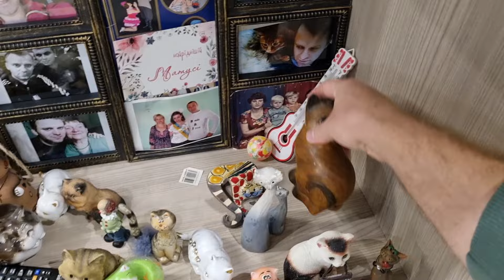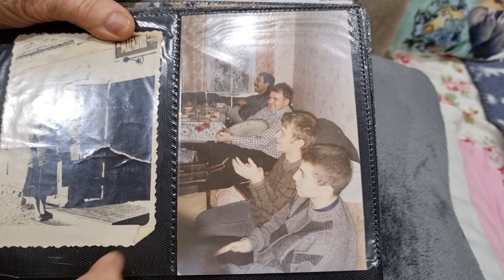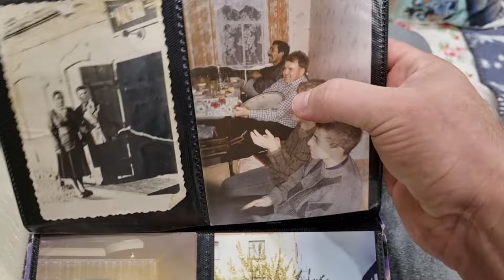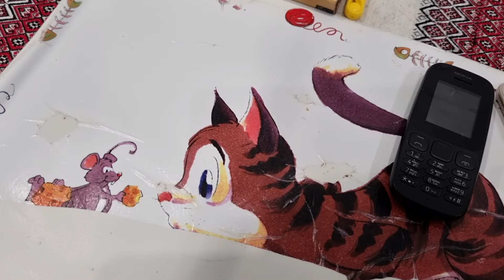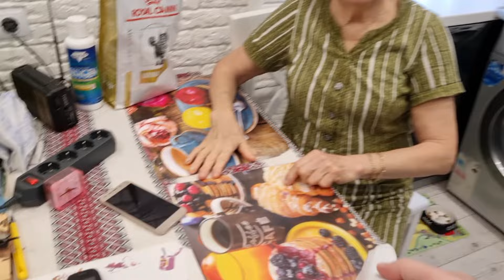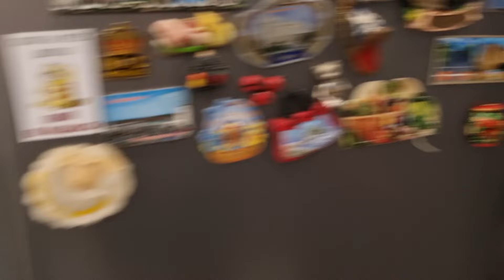Мама осталась без ЮТУБА ПСИХОВАЛА НО НЕ ПОМОГЛО